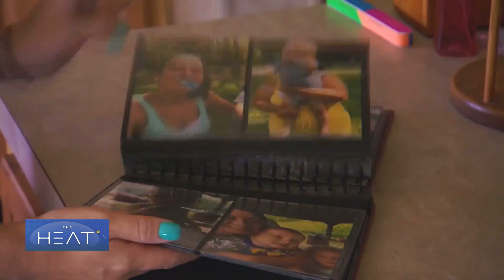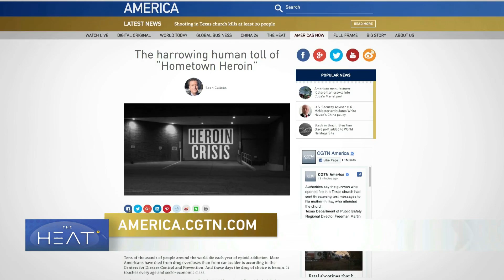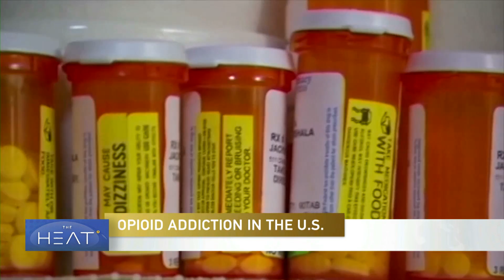The Heat: Opioid epidemic in the United States Pt 1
More than 11 million Americans misused prescription pain medicine in 2016 according to the Substance Abuse and Mental Health Services Administration. To discuss what the government can do to reduce that number is Dr. Andrew Kolodny, co-director of Opioid Policy Research, Brandeis University; Dr. Matthew Fogg, retired Chief Deputy Marshal and former DEA agent; Marisa Vitali, actress, writer and producer and a former heroin addict and Sean Callebs, CGTN’s correspondent who spent eight months reporting from Huntington, West Virginia, a city at the center of the opioid crisis in the United States.